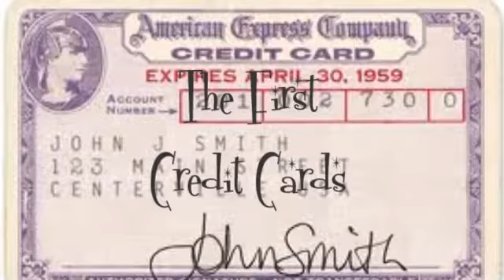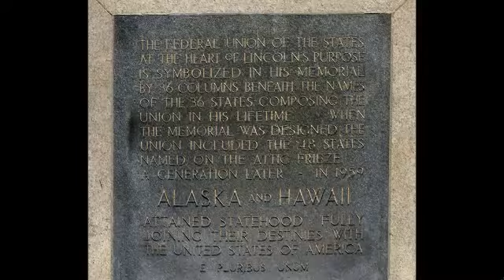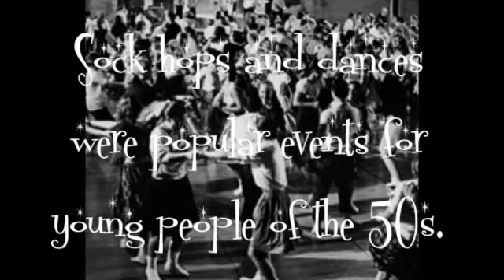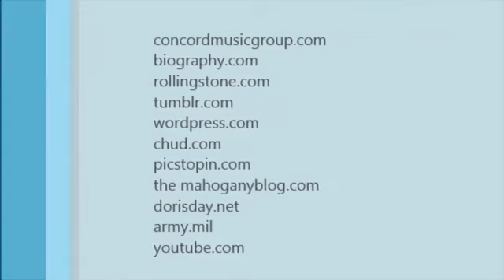1950s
Research Project for Music class